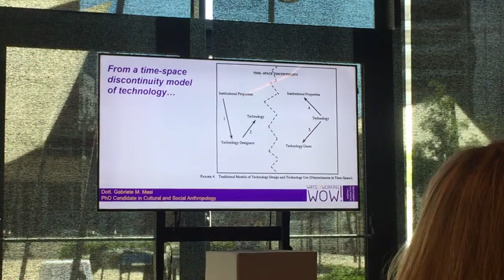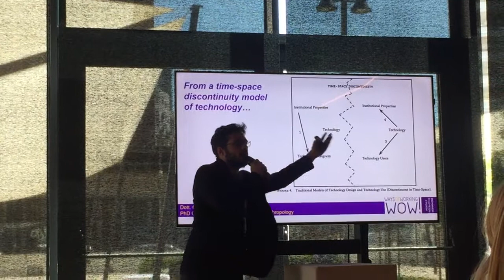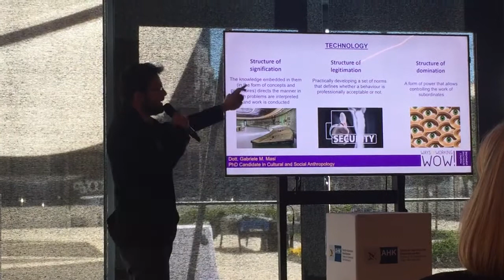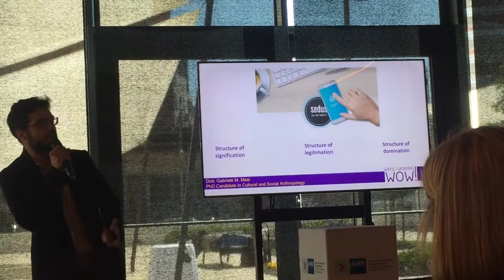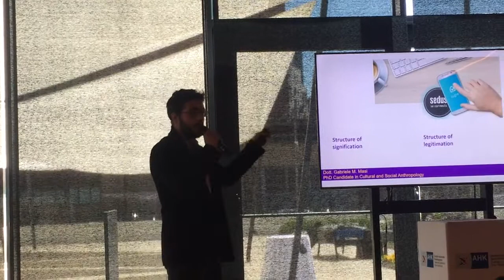Gabriele Masi: fiducia e controllo nell'era dell' IoT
lo speech dell'antropologo Gabriele Masi in occasione dell'incontro “HR: Work in progress”, organizzato dalla Camera di Commercio Italo-Germanica con GPTW.
Internet of Things, app, device portatili, software di realtà aumentata, intelligenza artificiale e sistemi per il monitoraggio e il cambiamento delle condizioni ambientali: l’ufficio sta diventando sempre più tecnologico. Come inquadrare nell’ottica del management dell’organizzazione questa svolta? In bilico tra essere strumento che permette ways of working più su misura ed efficienti e il diventare un potente strumento di controllo costante, una sana cultura tecnologica in azienda non può prescindere da una cultura della fiducia.